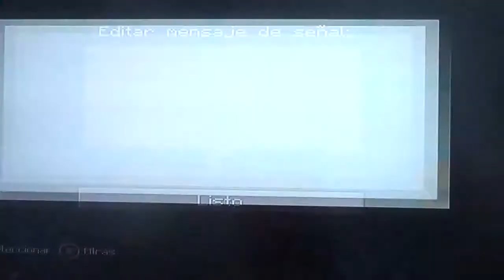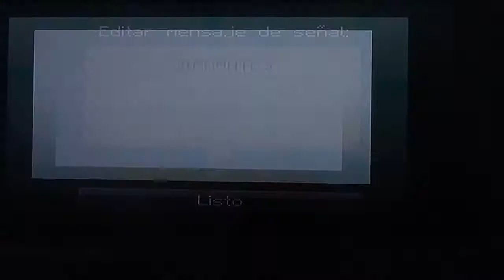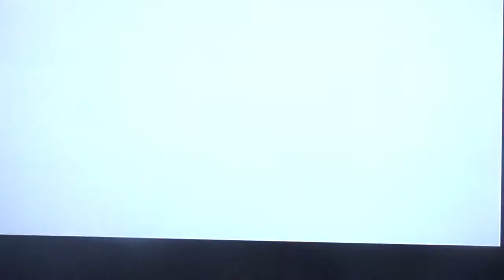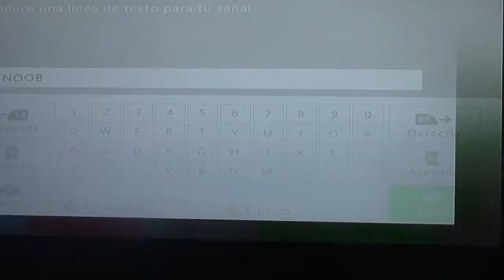VIDEO FAVORITO DE PABLO, JORGE R Y GERO